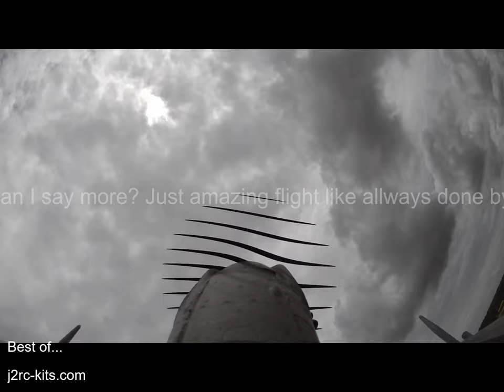Spitfire RC Plane - The Best of (II) - Great Beginner RC Plane Ep2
RcPlaneJ2RC - After more than 2 years of flights, I went to my memory store to look for remarkable moments... those that I really want to be there again, that day to watch this flight again... at the command of your E-flite Spitfire Mk Xiv 1.2m RC Plane one of my teachers, Eduardo... I hope you enjoy too... let's go forward together...

Manual Flight using RC. The flight was in conditions of normal wind! Flight filmed in Mangais, near of Kwanza River, Angola!

Spitfire RC Plane - The Best of (II)... Angola

Playlist: RC Plane Flying Training and Aerobatics by j2rc-kits.com

"Finally, Great Britain had a fighter that outclassed every weapon its foe could throw at it: the Supermarine Spitfire Mk XIV.

The new E-flite Spitfire RC Plane has been developed to deliver great warbird performance and agility in addition to the distinctive elegance only possible with a Spitfire.

The E-flite Spitfire Mk XIV1.2m is a full-house park flyer that combines an unmistakable warbird with an impressive features list.

An authentic trim scheme, big five-blade propeller, functional four-panel flaps and electric retracts are just a few of finely tuned details. Construction with Z-Foam™ material keeps the overall weight low and airframe durability high for enhanced performance in all aspects."

And now? When we bought our first RC Plane we got the desire to run the first flight and the fear of losing our toys in the first seconds!!! You need "Rc Plane Flying Training"...

So what should we do? Train and evolve step by step... Training is everything in this hobby, training and learning, step by step... RC Plane Flying Training is the only way to make progress in this hobby.

Let's go ahead together on this challenge... I'm learning too... welcome to my playlist "RC Plane Flying Training and Aerobatics".

RC Plane Flying Training maneuvers with your rc plane is great fun but you must to start off slowly and not try things that are too complicated to begin with. I'm trying to learn the following three aerobatic maneuvers: the inside loop, the outside loop and the roll.

To do RC Plane Flying Training the altitude is very important with most maneuvers; always give yourself as much space as possible between your rc plane and the ground. This way, if you do encounter difficulties, you stand a much better chance! When you're learning, make it "three mistakes high"!

Aerobatic flight is "an intentional maneuver involving an abrupt change in an aircraft's attitude, an abnormal attitude, or abnormal acceleration, not necessary for normal flight.

The inside loop is one of the easiest RC aerobatic maneuvers to perform. While flying into the wind at full throttle, gently apply elevator. Hold the elevator until the airplane rounds the top of the loop and becomes inverted. Cut the throttle to 1/4 or less as the airplane reaches the top of the loop.

Remenber, the majority of RC Plane aerobatics are performed in to wind i.e. you fly the airplane directly in to the wind when starting the aerobatic maneuver. This gives maximum lift and airflow over the control surfaces.

With which RC Plane models we fly and train?

- F4u Corsair RC Plane
- Edge 540 V3 RC Plane
- E-flite Spitfire RC Plane